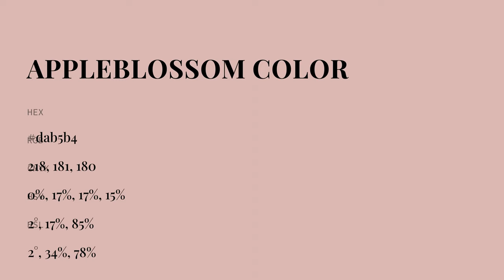Appleblossom color dab5b4 hex color - Red color - Cool color dab5b4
What color is Appleblossom ? dab5b4 hex color - Red color - Cool color dab5b4

Hex dab5b4 Color Code is also known as Appleblossom color.

Hex dab5b4 Color code in RGB color code model is created after adding 85.49% red color, 70.98% green color and 70.59% blue color.
Hex dab5b4 Color code in CMYK color (process color) code model is generated after subtraction of 0% cyan, 16% magenta, 17% yellow and 14% black.